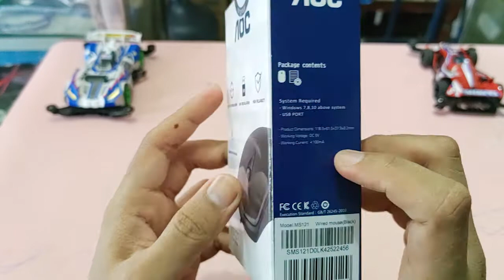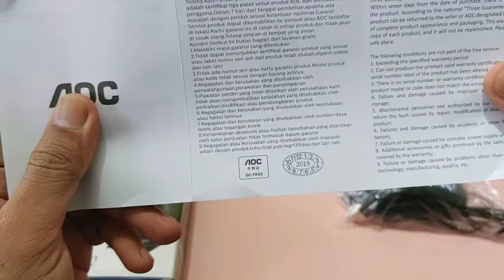mouse murah terbaik berkualitas aoc ms 121 1200 dpi nyaman dipakai dengan harga sangat terjangkau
video ini memberikan reverensi mouse murah terbaik dari brand aoc type ms121

tag;
mouse murah terbaik,
mouse termurah, mouse murah terbaik 2021, mouse laptop murah terbaik,